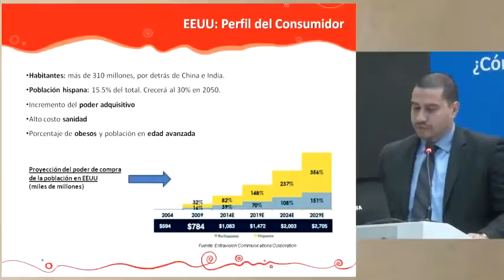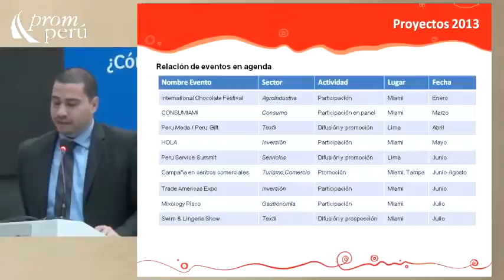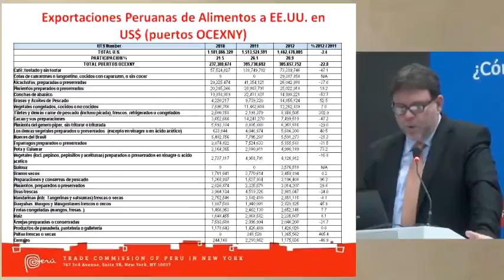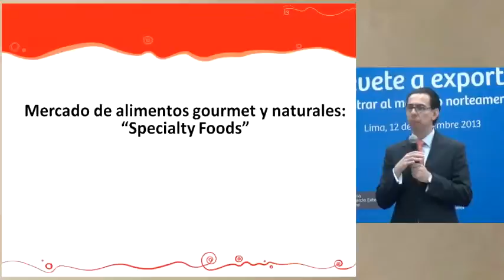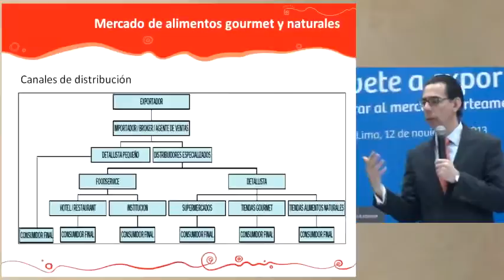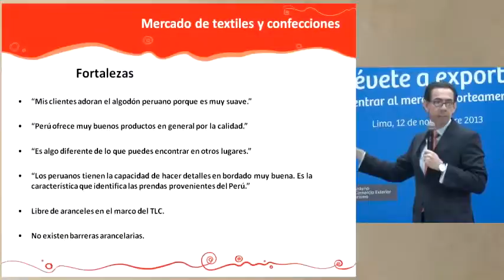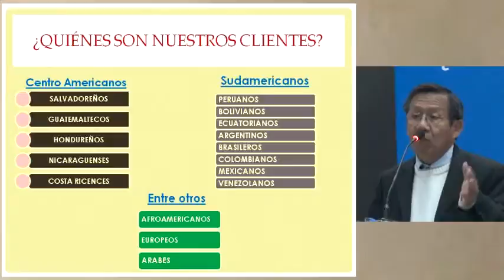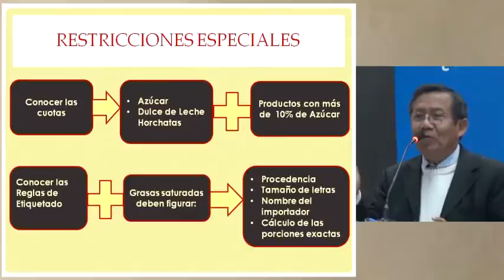¿Cómo exportar al mercado americano de los Estados Unidos? [13 de noviembre 2013]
Ponencia del Seminario Miércoles del Exportador PromPerú:
"EEUU: Perfil del consumidor / El mercado norteamericano: New York como puerta de entrada / Oportunidades comerciales: Costa Oeste de EE.UU / Atrévete a  exportar"Shoprite te abre la puerta de los EEUU" / ¿Cómo exportar al mercado americano de los EEUU?"